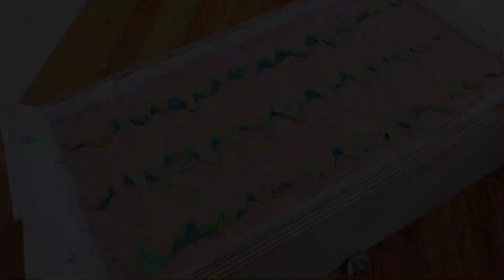הכנת סבון טרצו - סבון סלט פירות - מיחזור סבון בשיטה קרה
טרצו זה מושג שבא מאולם האדריכלות ועיצוב - בטכניקה זו חצץ צבעוני הוסף לבטון לבן. גם בסבונאות בשיטה זו מתקבלת תוצאה עיצובית מעניינת עם ניצול ומיחזור של סבון הקיים.

כמה כללים של הכנת הסבון בשיטה זו:
- לא מומלץ לעבור 30% סבון ממוחזר מסך הכל הסבון החדש - כלומר, אם מכינים סה"כ 1 ק"ג של סבון, לא לעבור 300 גרם מסבון הישן. חתיכות של הסבון הישן זקוקים לחומר שידביק אותן טוב אחת עם השנייה ואם יהיה יותר מדי חתיכות הן פשוט לא יתחברו וסבון יתפרק.
- את חישוב של תמצית הריח\ שמן אתרי יש לבצע לפי באץ' שלם - כולל את הסבון הישן.
- סבון טרצו חייב לעבור שלב ג'ל על מנת שחתיכות הסבון הישן יתחברו לסבון החדש היטב.
- רצוי להתאים את הצבע של הסבון הממוחזר לסבון החדש שמכינים מטעמים האסטטיים.

פורס סבונים - איכות מעולה, חיתוך מדויק, משלוח מהיר, מחיר טוב, מגיע עם סט מיתרים להחלפה 👇

משקל מעולה עד 8 ק"ג,  סוס עבודה, משלוח חינם 👇

תזמון הסרטון
0:01 מה זה שיטת טרצו
0:45 הכנת הסבון לעיצוב הטרצו
2:41 הכנת המים עם התוספות
3:25 שקילת הסודה קאוסטית
3:35 הוספת הסודה קאוסטית למים וההכנת בלילטת הסבון
5:36 חלוקת בלילת הסבון, הוספת הצבעים ומזיגה לתבנית
9:15 עיצוב הטופ הסבון
10:39 טיפול בסודה אש
11:23 חיתוך הסבון & החתמתו

דוגמה לחישוב כמויות הסבון לתבנית סקיני 1600 גרם סבון:
20% - 320 גרם סבון ישן
80% - 1280 גרם סבון חדש (לפי 865 גרם שמנים)
תמצית הריח - לפי 1600 גרם סבון - 32 גרם

מתכון הסבון - 1600 גרם סבון סך הכל - תבנית סקיני אחת רגילה (בוצע תיקון בגרמים למספרים עגולים)
320 סבון קיים
שמן קוקוס 25% - 215 גר
חמאת שיאה 25% - 215 גר
חמאת קקאו - 5% - 45 גר
שמן זית 35% - 300 גר
שמן אבוקדו 5% - 45 גר
שמן קיק 5% - 45 גר
מים מזוקקים 30% - 260 גר
מלח שולחן 10 גר
סוכר לבן 20 גר
סודה קאוסטית 118 גר (סופרפאט 6%)
שמן ריח 30 גר
חימר קאולין לבן 2 כפיות
קורנפלור 2 כפיות
מיקה צבעונית, טיטניום דיאוקסיד - לפי הצורך

פרחי ורדים

תרשמו לערוץ! יהיו עוד סרטונים מעניינים ומלמדים!